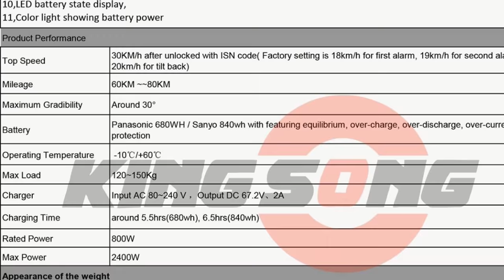King Song 14d: Unboxing & Battery Installation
My thoughts on shipping and uncovering hidden screws for battery installation.